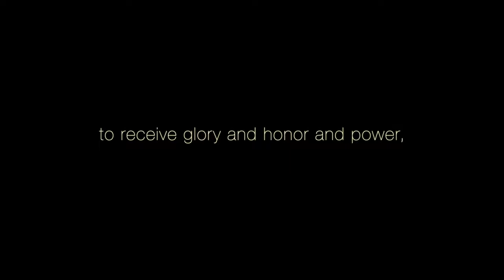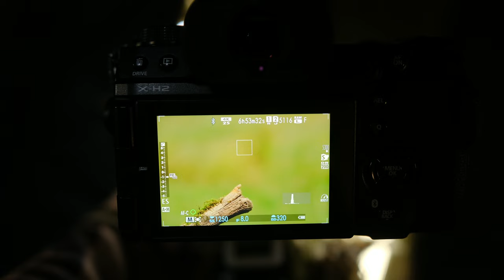Four seasons of wildlife photography with the Fuji X H2s and XH2 plus the fuji 150-600mm lens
A journey through four seasons of wildlife photography with Anthony Hurren and his thoughts on using the Fuji X-H2s and Fuji X-H2 and the Fuji 150-600mm fuji lens. A mindful reflective film concluding with a review of the Fuji camera equipment specifically for wildlife photography.

Equipment used: Fuji X-H2s, Fuji X-H2, Fuji 18mm F1.4, Fuji 150-600mm, Fuji 200mm F2 + 1.4 TC.

Thank you for your wonderful music and talent!
In order of appearance:
Lane King - Wishes
Dear Gravity - Horizon
Christopher Galovan - Holding on to Hope
Paper Planes - Early Mornings
Dear Gravity - Grace
Marshall Usinger - Beholding - Instrumental Version
We Dream of Eden - Outside In
Yehezkei Raz - Icicles
Ardie Son - Roadway
David Morton - Waves
David Morton - An Awakening
Dear Gravity - Empyrean